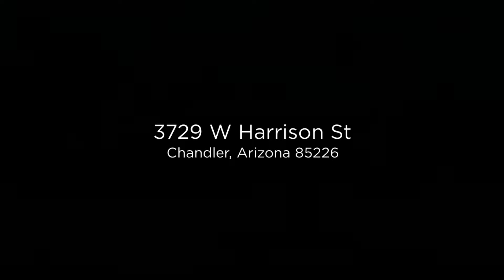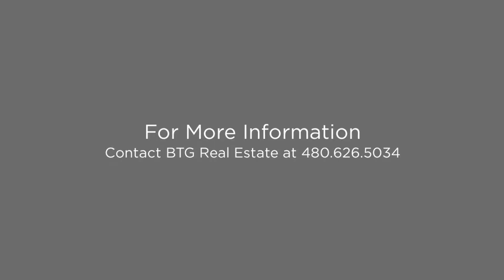3729 W Harrison St Chandler, Arizona 85226 (Branded)